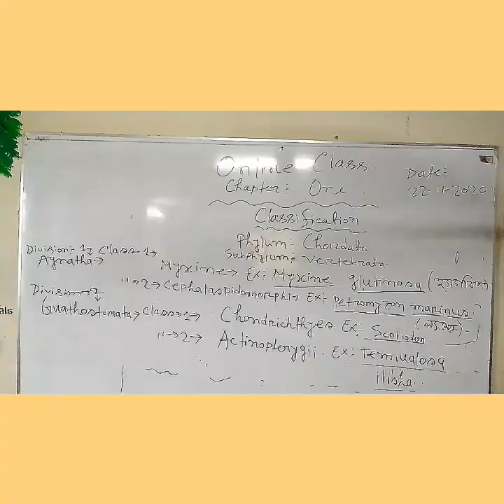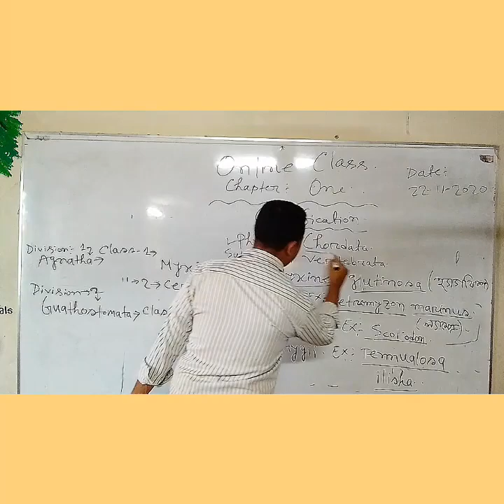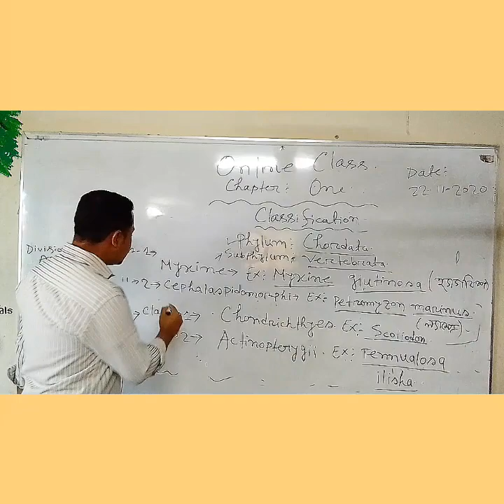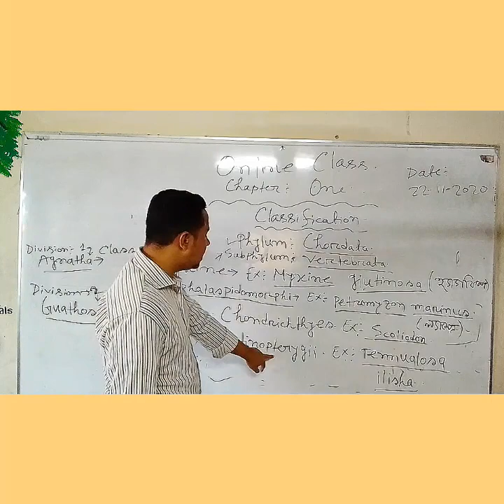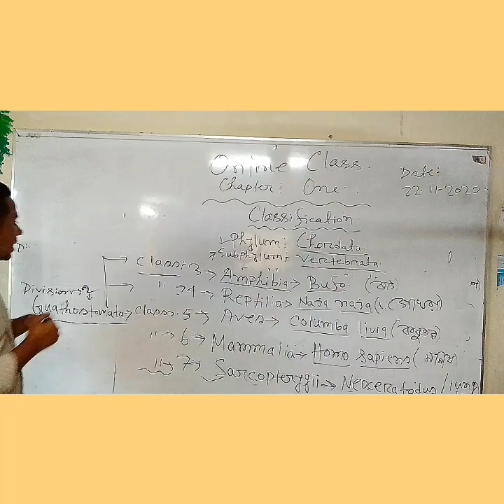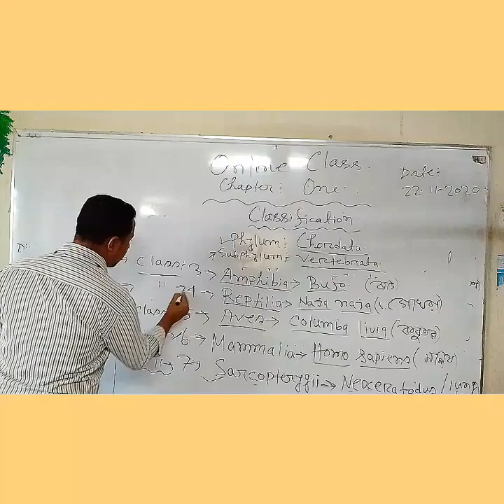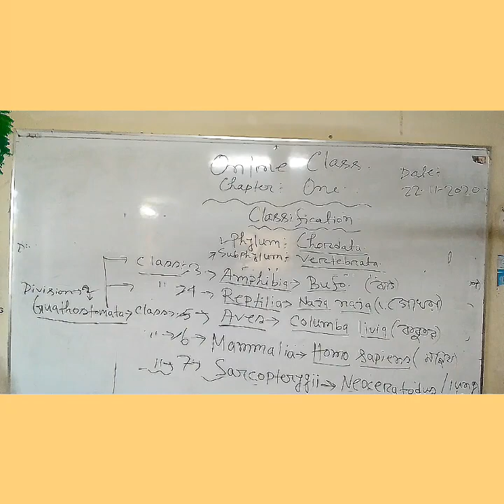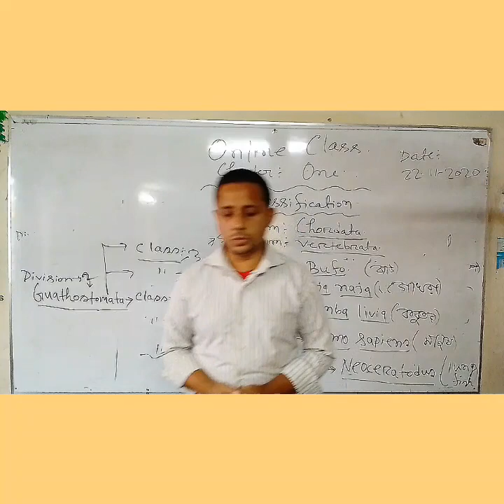FNC20-21 | Class 57 | 22.11.2020 | Biology | Feni National College Online Class